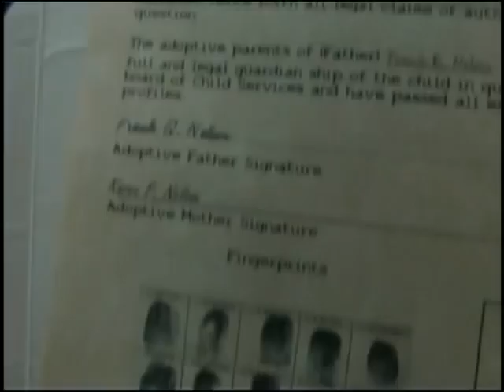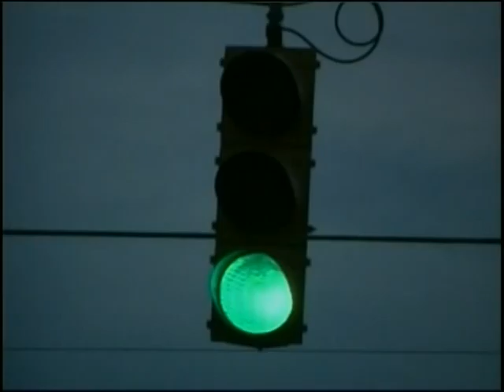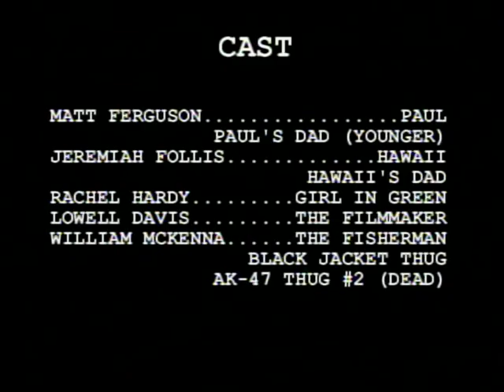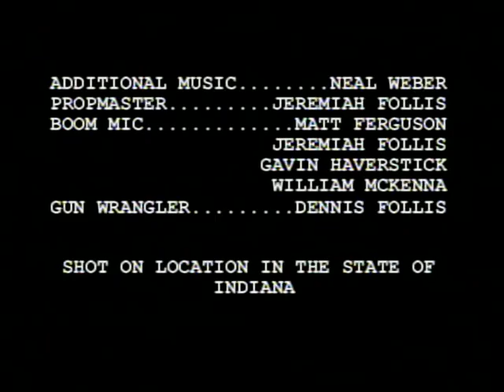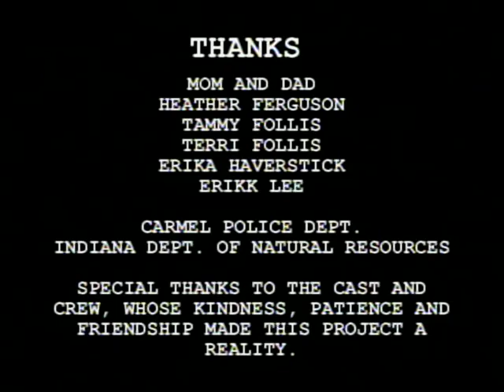Family Tree (2007)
A modern day samurai tale.  Screened at the indianaactors.com Film Festival and the Indiana University South Bend Independent Video & Filmmakers Festival (now known as the River Bend Film Fest) in 2007.  Enjoy.
* Award - Rachel Hardy, Best Supporting Actress (indianaactors.com Film Festival)